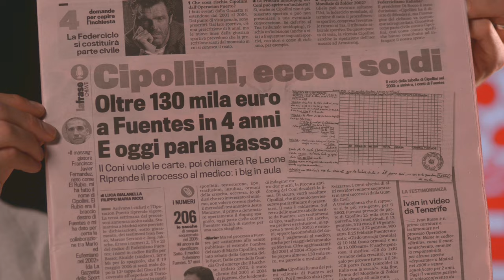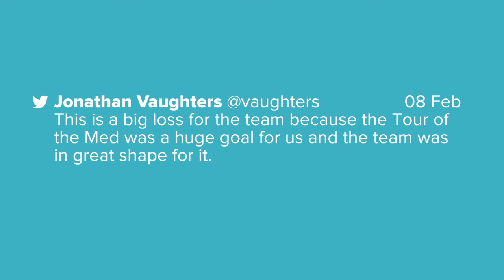Tour of Oman, Paris-Nice And More - GCN's Cycling News Show - Ep. 7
This week: News from Qatar, Oman, Paris-Nice, Mario Cipollini, Pat McQuaid and Team Garmin-Sharp.

Mark Cavendish was confirmed as the overall GC winner of the Tour of Qatar, only his second career win on GC, despite having over 100 stage wins. The Tour of Oman started this week too, and GCN are there, giving you daily race reports. We also cover the route and riers in the 2013 Paris - Nice race which will include many of the sport's big names.

Big news from the media this week includes Mario Cipollini being linked to Dr Fuentes by the Gazzetta dello Sport.
also had an exclusive interivew with UCI President Pat McQuaid, and we got our hands on some shiny new Garmin 810s.